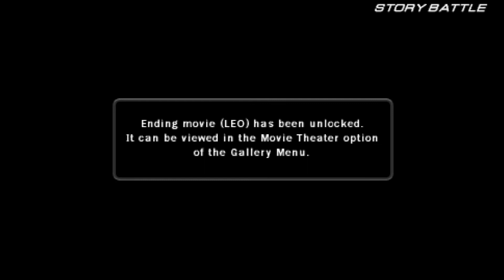Leo Kliesen | Tekken 6 [PSP] | Azazel & Ending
Leo Kliesen (レオ・クリーゼン Reo Kurīzen?) commonly known as Leo (レオ Reo?) is a character from the Tekken fighting game series by Namco. Leo was one of the newcomers first introduced in Tekken 6. Leo is from Germany and uses the fighting style of Baji Quan.

►No Commentary. Gameplay by Crashik◄